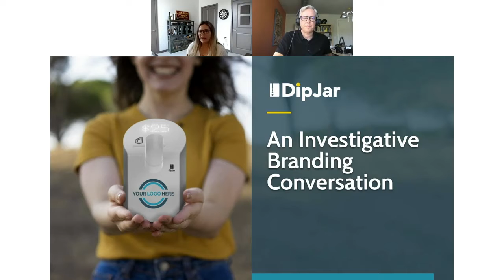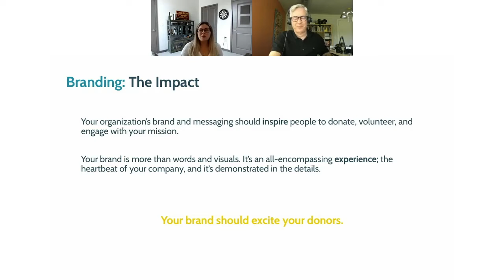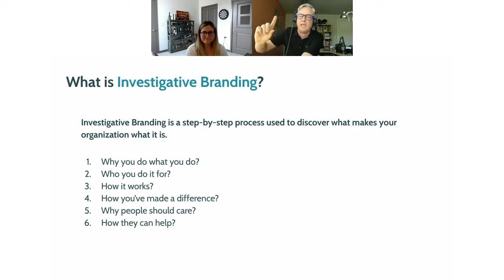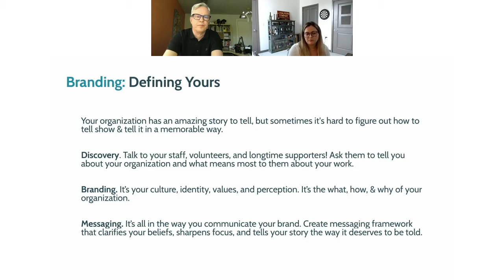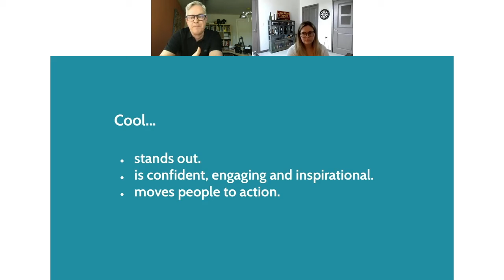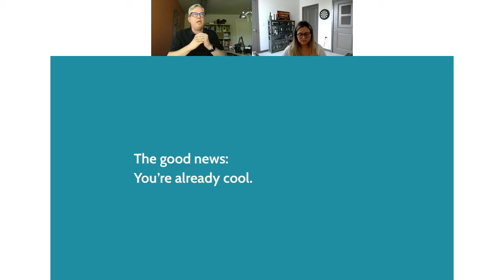[Webinar Snippet] An Investigative Branding Conversation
Hosted by John Mahood and Melissa Smith. In this webinar you will learn how to better message your organization’s work and successes; increase donor engagement; learn how to ensure your branding, messaging, and storytelling is exciting and engaging for your donors.